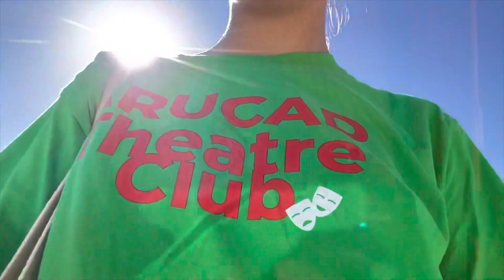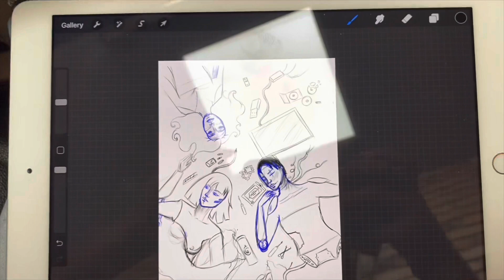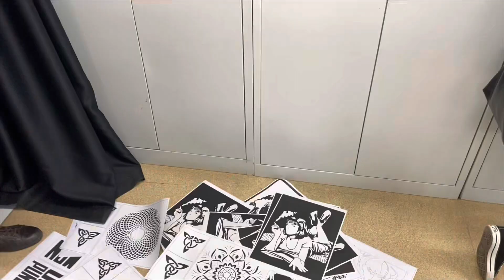vlog | doğum günüm!!